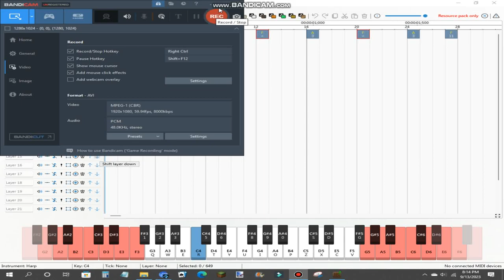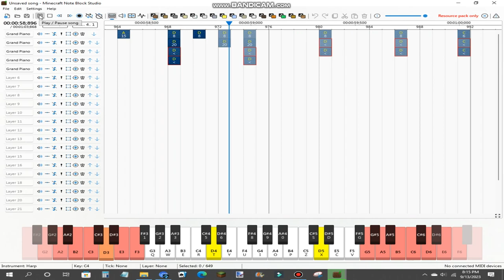Donkey Kong Country theme but it's in Minecraft Note Block Studio